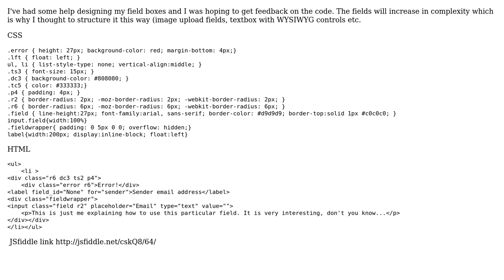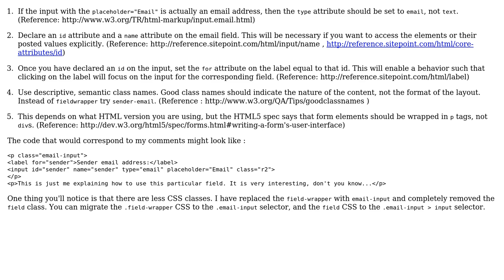HTML CSS Field Layout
With thanks & praise to God, and with thanks to the many people who have made this project possible! You are responsible for your own actions.